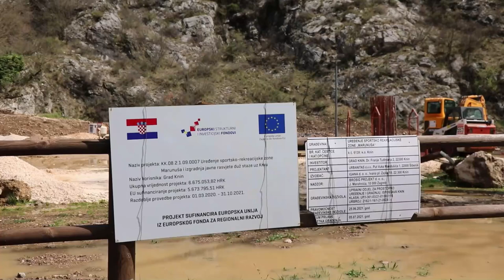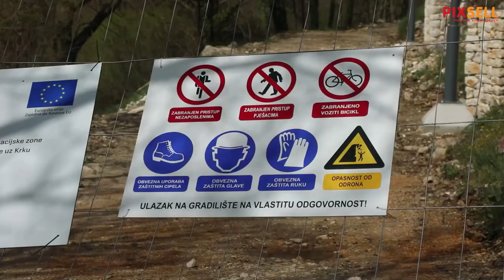U tijeku su radovi uređenja sportsko-rekreacijske zone Marunuša u Kninu